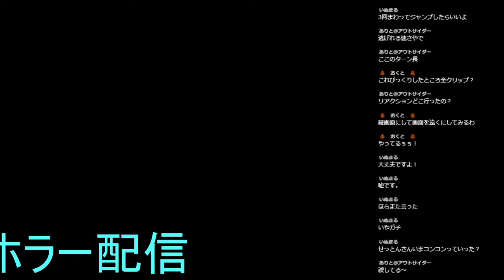【配信の切り抜き】名探偵せっとんが闊歩する！〈ホラゲ配信〉Part2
どうもおすおすせっとんでございます
昨日の続きになります
名探偵せっとんが完ぺきな推理をみせる？！